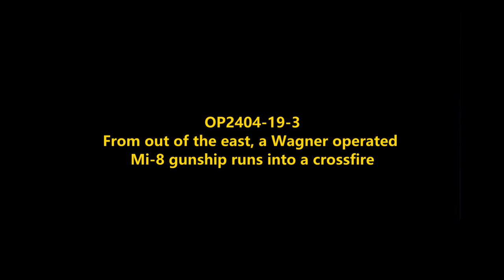Flying into a Crossfire: Chernarus Defense Forces Defensive Combat Operations in North Zagoria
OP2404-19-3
Elements of 4th Bn (BTR), Chernarus 10th Separate Tank Brigade defends against nan attack by a Wagner Group operated gunship.
Mods used (Not a comprehensive list):

RHS GREF
CUP
TPW Mods
Project Opfor
Drongo's Command Enhancement
ASR AI3
Lambs Suppression
Russian Female Voice
Zephik Females
TGM Females
Bloodlust

Why Chernarus?